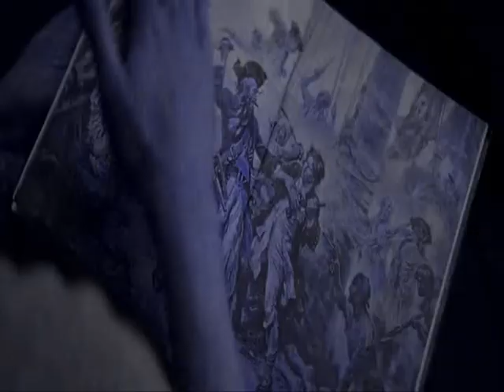Goonies video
Clips:Goonies(directed by Richard Donner)